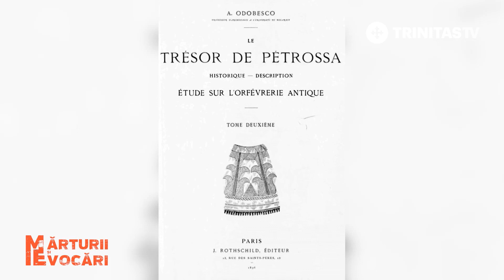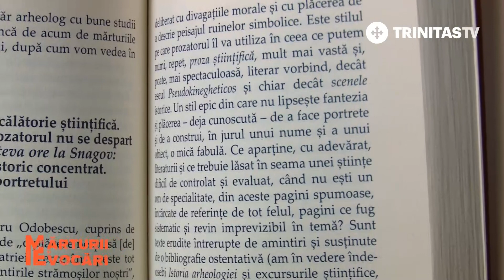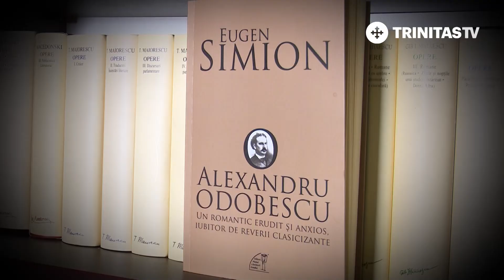Mărturii și Evocări. Alexandru Odobescu - episodul 2 (20 05 2019)